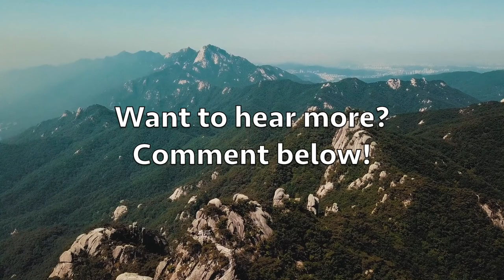American History Stories Volume 2, by Mara L. Pratt: Chapters 36-40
American History Stories Volume 2, by Mara L. Pratt
Audio Book: Chapter 36- Saratoga, Chapter 37- The Half-Witted Tory Boy, Chapter 38 - The Fox of the Southern Swamp, Chapter 39 - Song of Marion's Men & Chapter 40 - The Women of South Carolina

History is brought to life in the second volume of American History Stories by Mara L. Pratt. It is a wonderful introduction for children to American history, this volume beginning with the causes of the American Revolution. Although each chapter is short, it is full of fascinating information, and so well-written that adults will enjoy it as much as children. (Summary by Laura Caldwell)

Do you love taking pictures similar to the ones in this video? Start getting paid for you pictures

Do you enjoy writing?